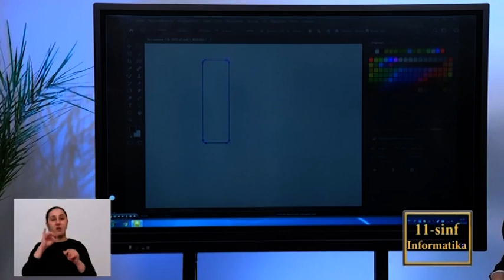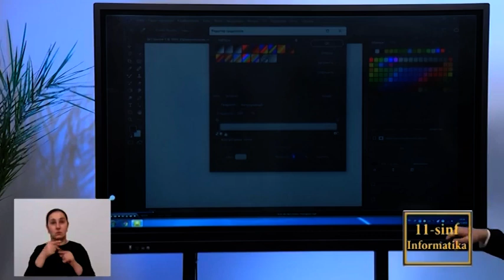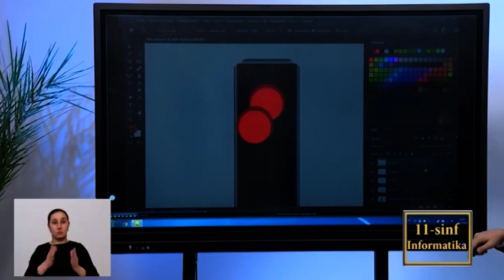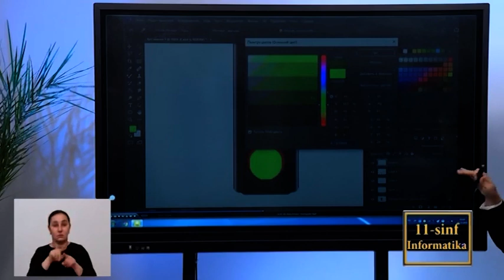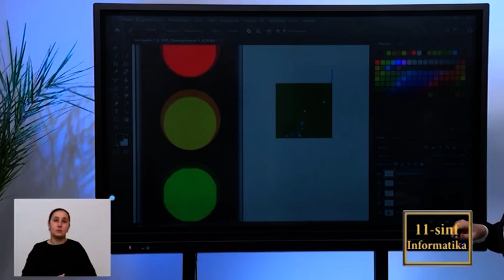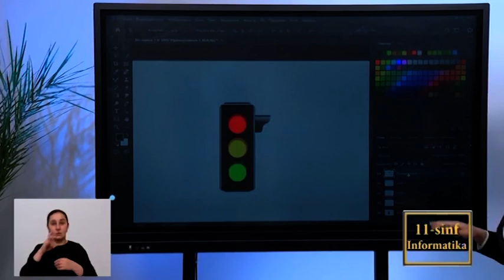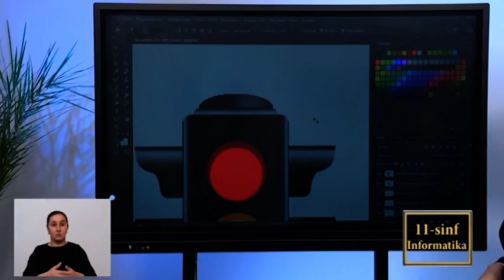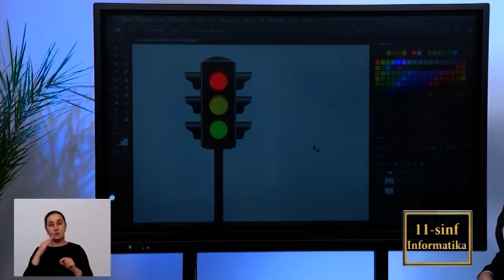21 dars Amaliy mashg'ulot